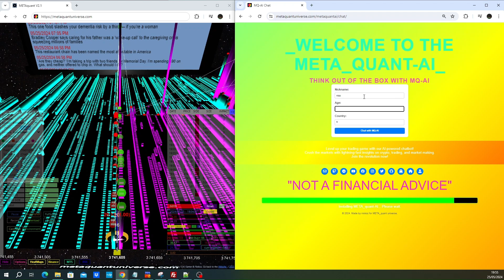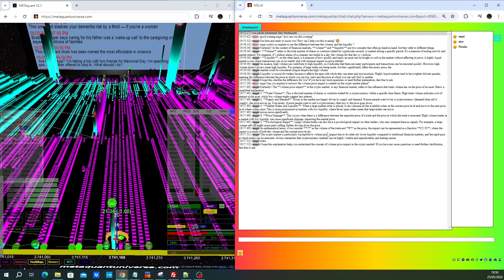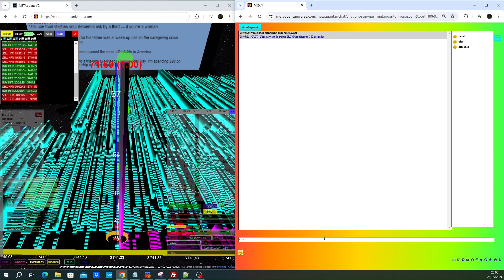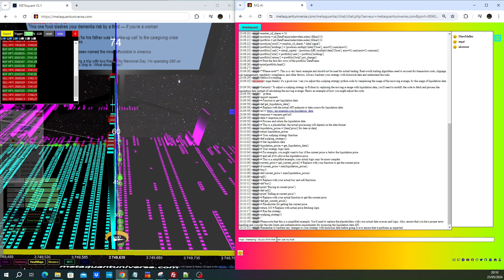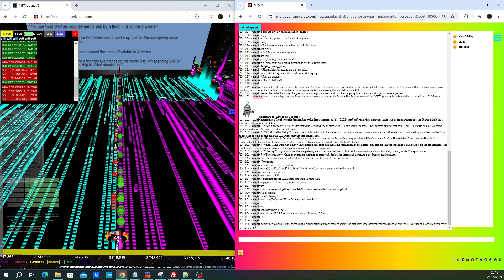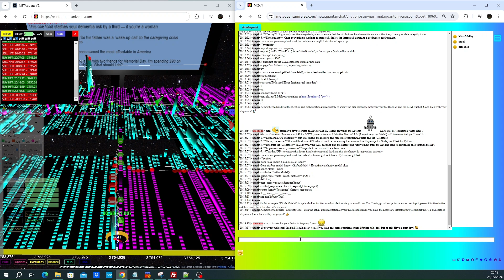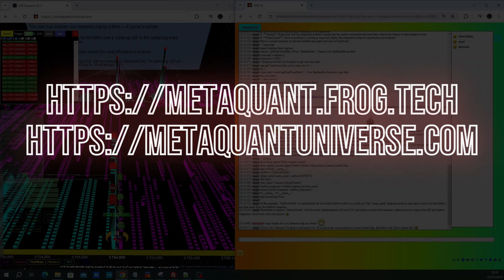💡 MQ-AI: The Revolutionary AI Chatbot Transforming Trading and Investing! 💡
🚀 Introducing MQ-AI: The Ultimate AI-Powered Trading Chatbot! 🚀

Hey YOUTUBE community! 🌟

I'm thrilled to unveil our latest game-changing innovation - MQ-AI! This state-of-the-art LLM chatbot, powered by cutting-edge AI technologies, is specifically designed to revolutionize the trading and investing experience. 💡📈

Why MQ-AI is a Game Changer:

🔍 Tailored for the Financial Market:
MQ-AI is meticulously prompted to meet the diverse and complex needs of traders and investors. Whether you're seeking market analysis, predictive insights, or investment advice, MQ-AI is equipped to handle any query with precision and expertise. 🤖💬

⚡ Real-Time Data Integration:
We’ve connected MQ-AI directly to the robust feedhandlers of META_quant 4D. This powerful integration ensures that MQ-AI is continuously updated with ultra-technical, real-time market data, providing you with the most accurate and up-to-date information available. 📊🔗

🚀 Cutting-Edge Technology:
Built using the latest open-source LLM models like the groundbreaking GPT-4-O, MQ-AI leverages advanced machine learning algorithms to deliver unparalleled performance and insights. This means faster, smarter decisions and a significant edge in the market. 💪🧠

🌐 Seamless User Experience:
With real-time customization and trainability, MQ-AI adapts to your unique trading style and preferences, making it an indispensable tool in your trading arsenal. Imagine having a personal assistant that processes live data feeds, analyzes trends, and offers actionable insights right when you need them! 📈💬

Behind the Scenes: Technical Integration
To make this integration seamless and powerful, we've undertaken several critical steps:

-API Creation: Establishing a robust API for META_quant 4D to enable smooth interaction between our LLM chatbot and live data feeds.
-Endpoint Definition: Setting up precise API endpoints to handle requests and responses between users and the chatbot.
-Server Setup: Utilizing powerful frameworks like Express.js (for Node.js) or Flask (for Python) to ensure stability and performance.
-Security Measures: Implementing top-tier security protocols to protect your data and ensure secure transactions.
-Integration Testing: Conducting rigorous testing to confirm that MQ-AI responds accurately and efficiently, ensuring a flawless user experience.

Here's a glimpse into the backend code structure, demonstrating our commitment to technical excellence:

python
Copy code
from flask import Flask, request, jsonify

app = Flask(__name__)

# Hypothetical chatbot model class
class ChatbotModel:
    def __init__(self):
        pass

    def respond(self, user_input):
        # Here you would have the logic to generate a response using your LLM
        return "This is a response from the chatbot."

chatbot = ChatbotModel()

@app.route('/meta_quant', methods=['POST'])
def meta_quant():
    user_input = request.json.get('input')
    response = chatbot.respond(user_input)
    return jsonify({'response': response})

if __name__ == '__main__':
    app.run(debug=True)
Watch the video to see MQ-AI in action and discover how it can transform your trading experience. Join us on this exciting journey and stay ahead of the market with META_quant 4D and MQ-AI!

Thank you for your incredible support, and let’s revolutionize the trading world together! 🌟🚀